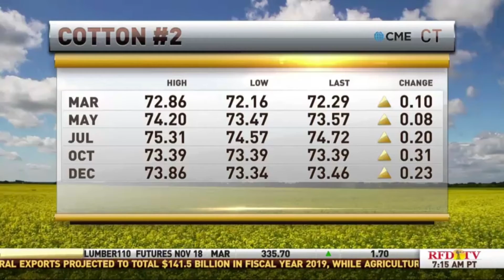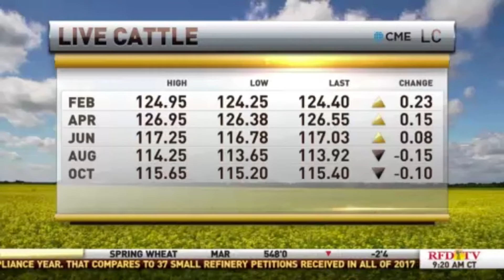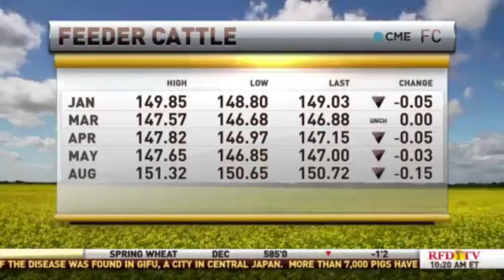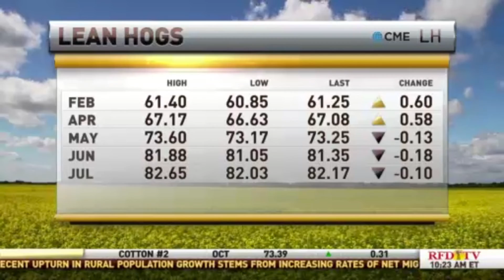RFDTV commodity wrap with John Jenkinson and Chris Swift 12-31-18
RFDTV's John Jenkinson and Chris Swift discuss the livestock and grain markets on 12-31-18